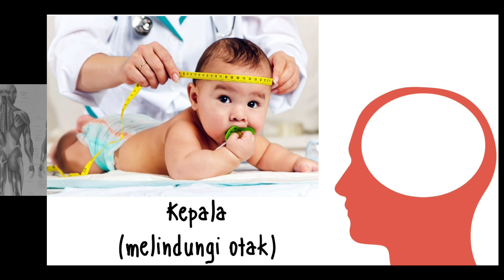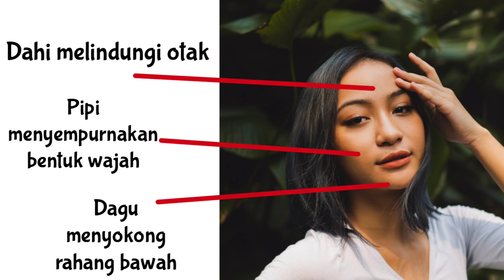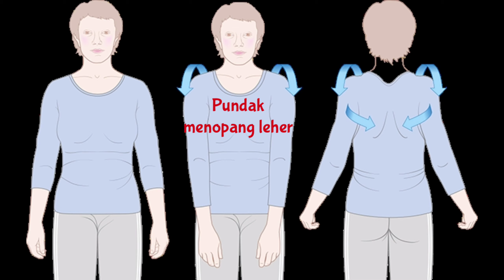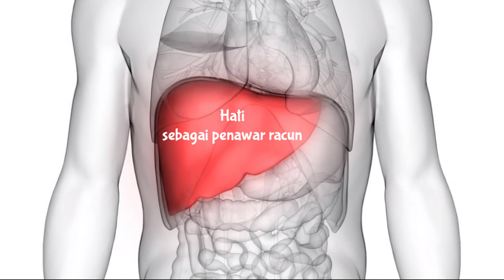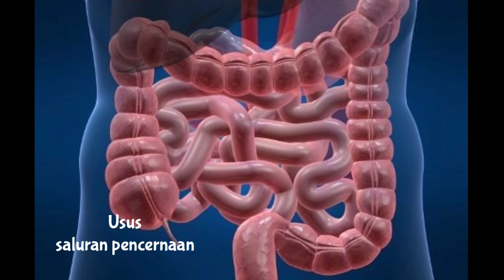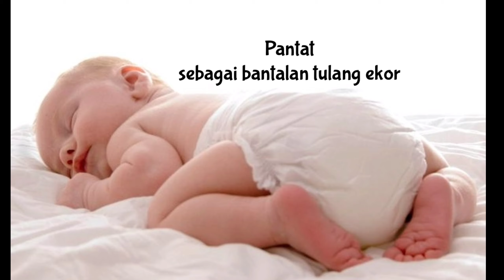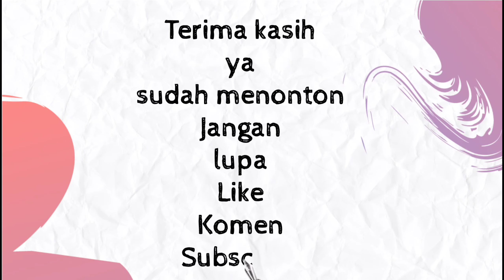Anggota tubuh | nama bagian tubuh dan fungsinya